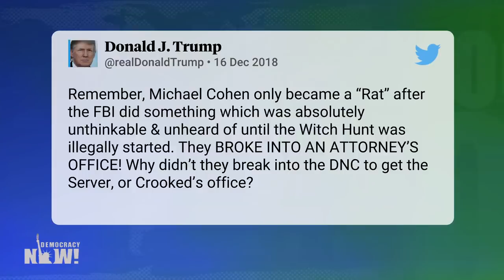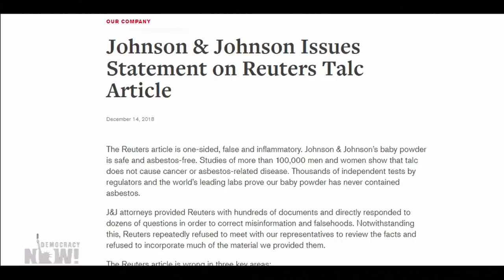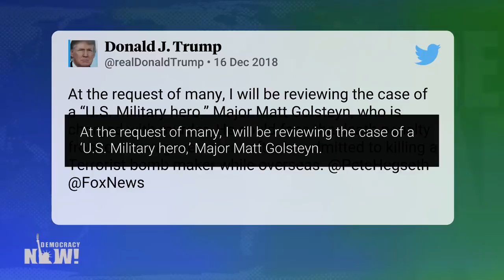Top U.S. & World Headlines — December 17, 2018